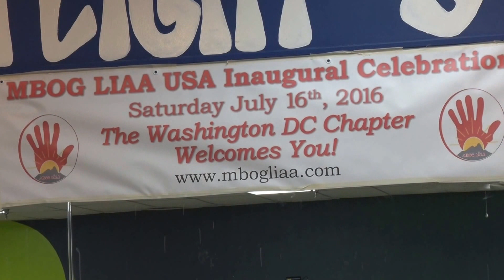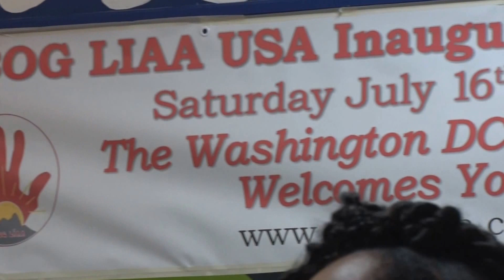MBOG LIAA WASHINGTON DC - INAUGURAL GALA PART 1